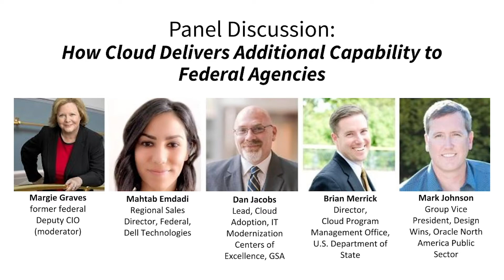Hybrid Cloud Panel: How Cloud Delivers Additional Capability to Federal Agencies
Major themes covered include the importance of data management, the need for app rationalization in a cloud environment, and the role of hybrid cloud to enable mission success across agencies.

Mahtab Emdadi (Dell Technologies)
Dan Jacobs (GSA)
Brian Merrick (State Department)
Mark Johnson (Oracle)
Margie Graves (moderator)